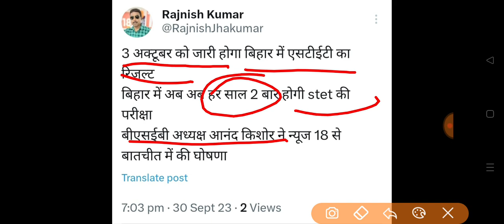BSTET Result 2024, बिहार एसटीईटी का रिजल्ट ली तिथि जारी,अब हर साल 2 बार होगा,आनंद किशोर की घोषणा